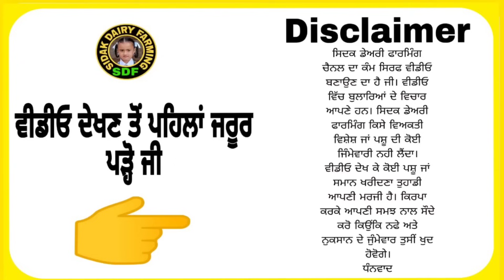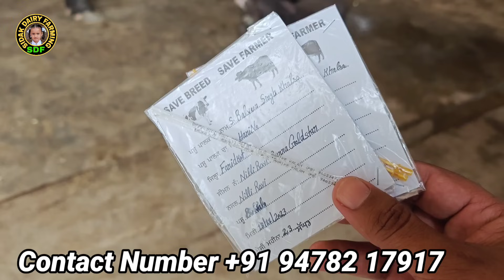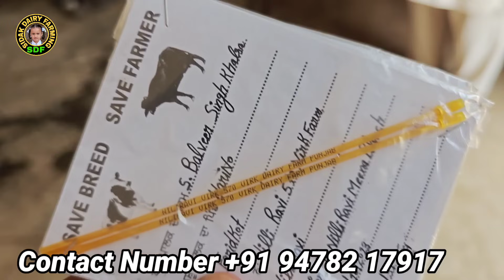2 ਮੱਝਾਂ ਵਿਕਾਊ, 2 Buffaloes for Sale